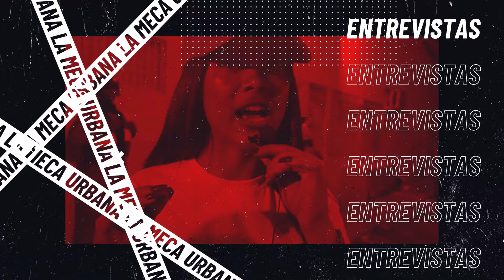YAILIN ANUNCIA SEGUNDO INTENTO DE SU ÁLBUM RESILIENCIA 2